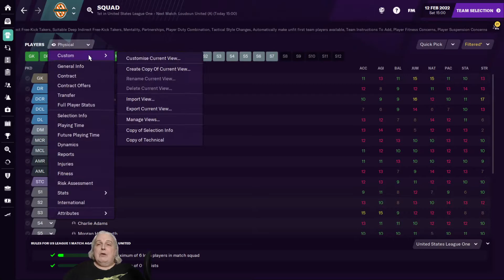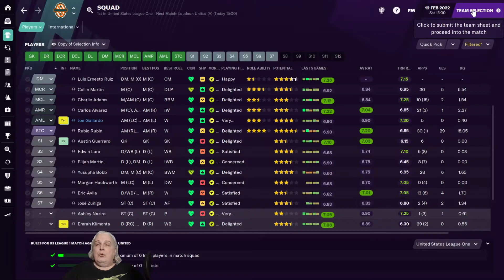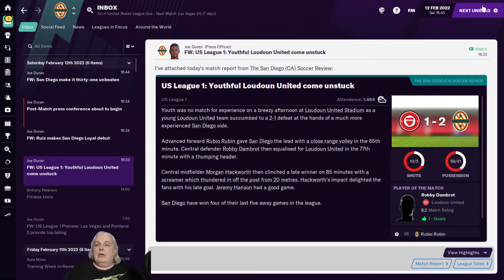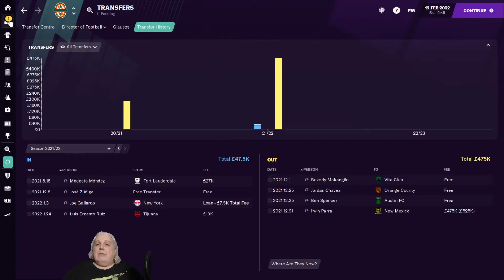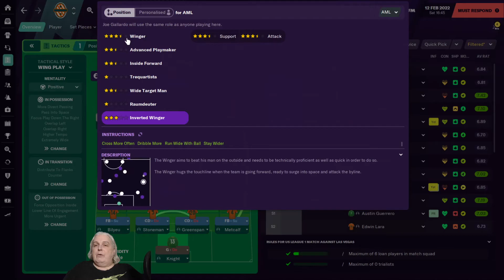FM21 | The Loyal Ep7 | Football Manager 2021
This FM 21 save with the San Diego Loyal rolls on, facing Loudoun United away today, still in first place in the league.